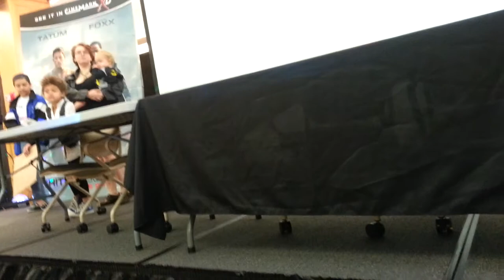Comic-Conway converage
This is my viral "vlog entry" I guess you could say. This is a video of the TARDUS from doctor who being opened to symbolize the beginning of the con (convention)